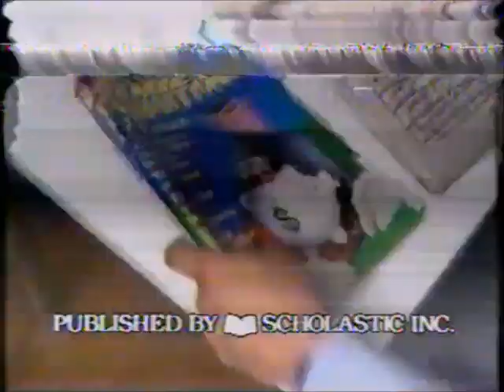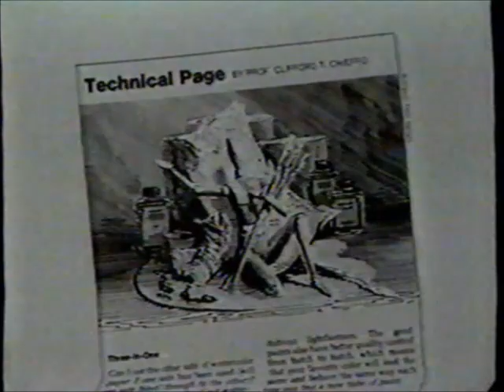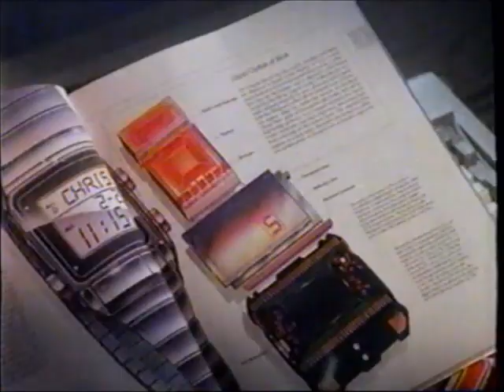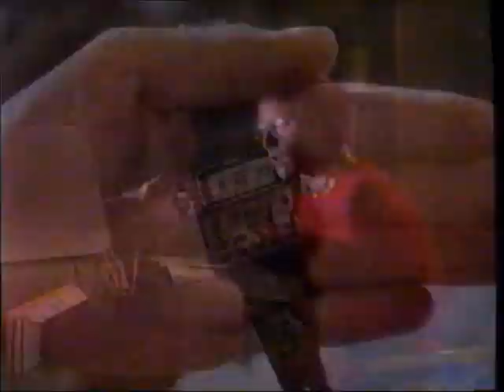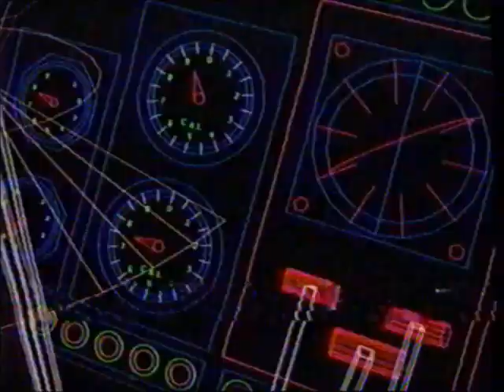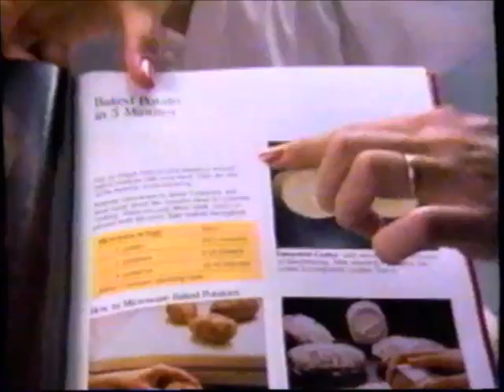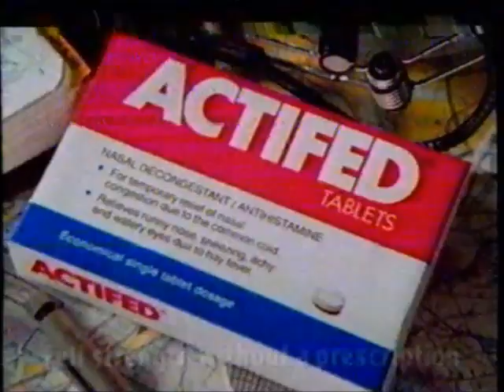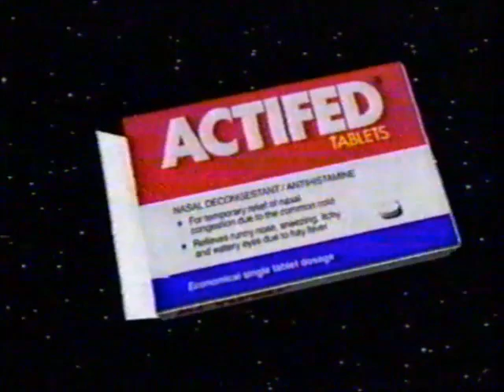A&E commercials (January 25, 1987)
Aired during Dancer and The Hot Shoe Show.

LIST:
1. A&E promo
2. Dancer bumper
3. Commercial: Lee Press-On Nails
4. Promo: Golden Age of Television
5. Promo: "The Country Girl"
6. Commercial: Family Computing Magazine
7. Dancer bumper
8. Dancer bumper
9. Commercial: American Artist Magazine
10. Promo: "The Scarlet Pimpernel"
11. Promo: Suspense!
12. Promo: "Airpower"
13. (REPEAT of #8)
14. (REPEAT of #2)
15. Commercial: Australia
16. Commercial: US Sprint
17. (REPEAT of #3)
18. Promo: Amanda's
19. (REPEAT of #7)
20. (REPEAT of #8)
21. Commercial: Time Life Books - Computers
22. (REPEAT of #8)
23. Dancer credits (w/ voiceover promo)
24. (REPEAT of #21)
25. Promo: Rising Damp
26. A&E promo
27. (REPEAT of #10)
28. (REPEAT of #11)
29. Commercial: Quick & Easy Microwaving Secrets
30. Commercial: Toni Volumizer
31. (REPEAT of #1)
32. Hot Shoe Show bumper
33. Commercial: BMW 325
34. Commercial: Actifed
35. Commercial: Mink
36. Commercial: Players Club (ft. Telly Savalas)
37. Hot Shoe Show bumper
38. Commercial: Actifed (partial)